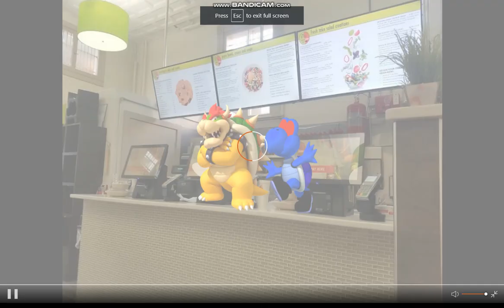cadi's bowser for hire #1 fresh take kitchen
this series is the shortest having 1/2 episodes and me from cadi's universe survives